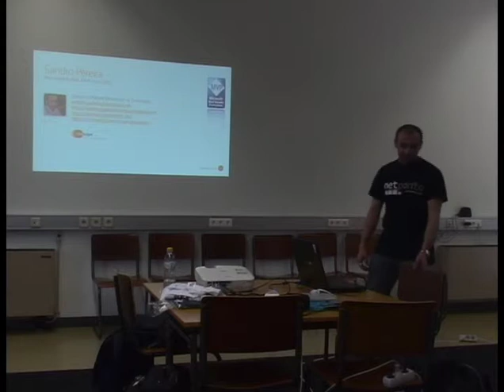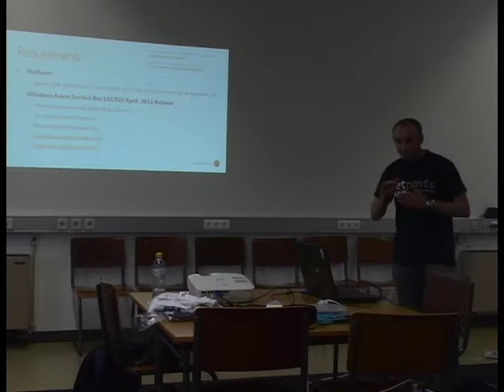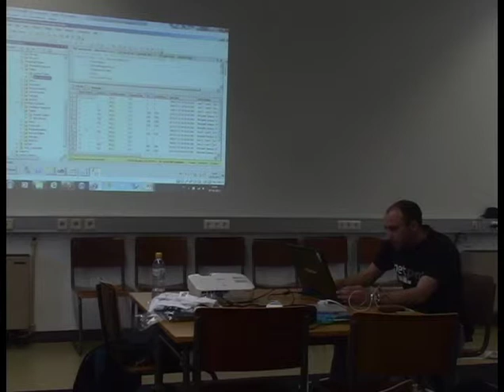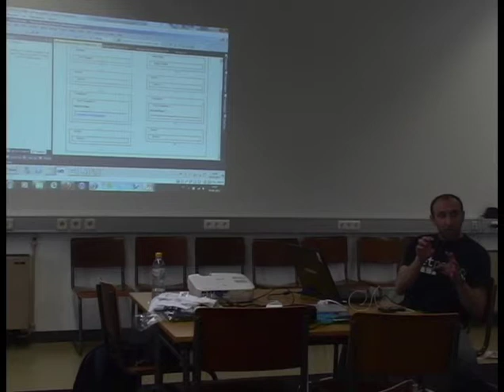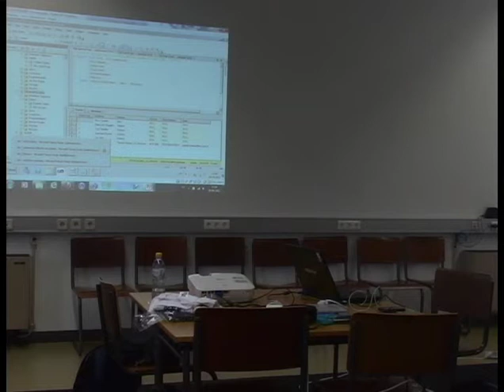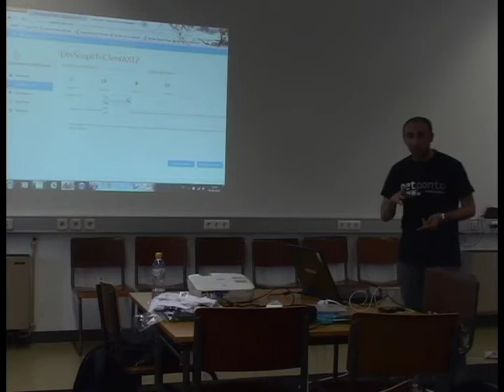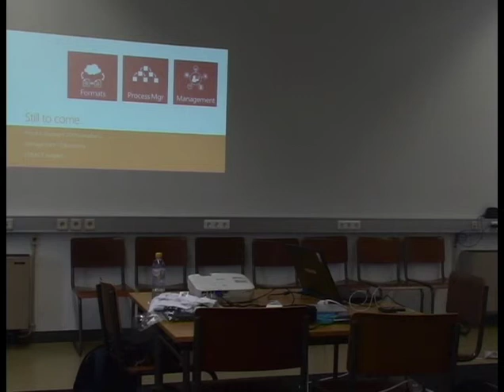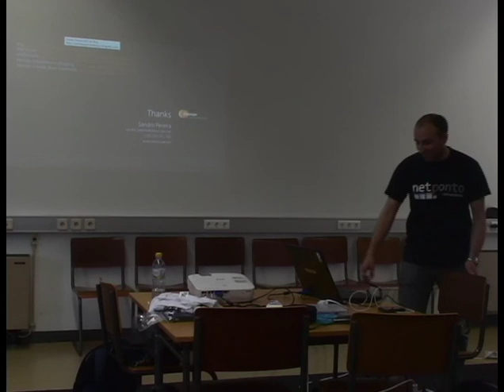Introdução às funcionalidades EAI/EDI do Azure Service Bus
Apresentação do Sandro Pereira [MVP] sobre EAI/EDI em Azure na 5ª Reunião Presencial da Comunidade NetPonto em Coimbra.

Dentro da stack de integração da Microsoft, tanto o EAI (Enterprise Application Integration) como o EDI (Electronic Data Interchange) têm sido recorrentemente implementados com a ajuda do BizTalk Server.

Nesta sessão vamos efectuar uma visão antecipada de como a Microsoft prevê implementar estes cenários de integração sobre Azure Service Bus, introduzindo e explicando funcionalidades como: suporte a Flat Files (ficheiros de texto); como gerir as trocas de mensagens EDI com os parceiros comerciais no Azure EDI Portal; edição de esquemas; mapas; e contente base routing.